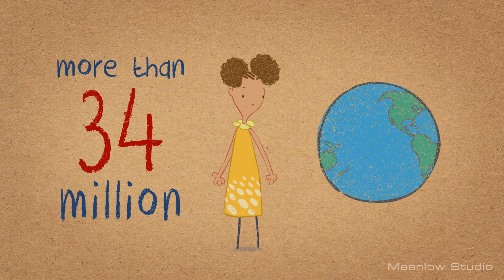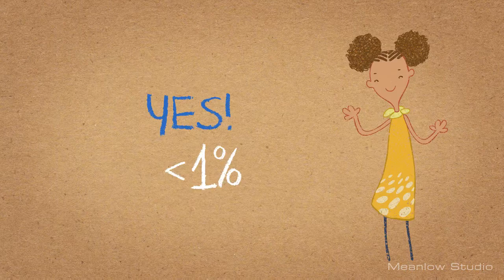AIDS Does Not Stand A Chance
Script : LikMin Low
Original Art & Design : LikMin Low
Animation : June Too & LikMin Low
Voice Over : Laila Berzins
Music : In The Moment of Inspiration (by PinkZebra) & Our Time Is Now (by PinkZebra)